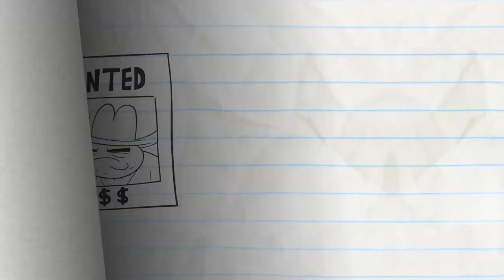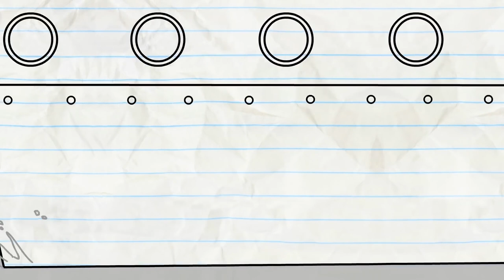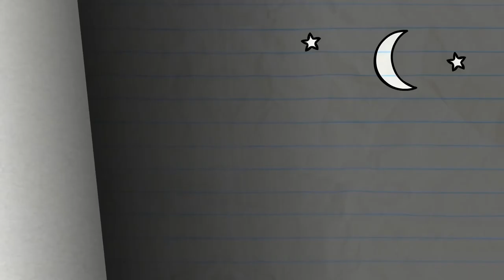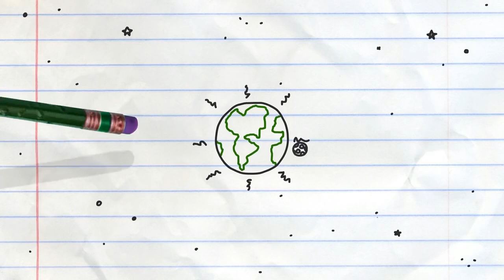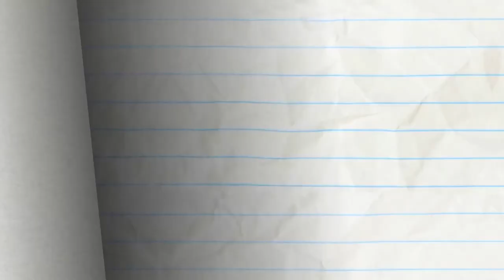Pencilmation Cartoon 2019 - Pencilmate Hits the Ceiling! -in- DRIP OFF THE OLD BLOCK - Pencilmation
Pencilmation Cartoon 2019
0:00 - DRIP OFF THE OLD BLOCK

More bad neighbor behavior here :

2:05 - LUMP IN THE NIGHT

4:26 - FORBIDDEN FLUTE
If only Mini P could pick a different instrument to play…

6:44 - PUPPY LOVE
Pencilmate’s dog helps him get over his shyness…

8:45 - BALL AND STRAIN

10:19 - COWBOY MEETS WORLD

12:09 - CAST AWRY

16:14 - PLIGHT OF THE LIVING DUDE
Even zombies can’t compete with the last level of Pencilmate’s favorite video game.

18:00 - GHOSTBUSTERS
Classic movie, ghosts, vacuum, marshmallow man and all a la sauce Pencilmation.

19:58 - HOME IS WHERE THE HURT IS
The Pencil helps two very different toons find common ground.

22:07 - BUGGED OUT

24:01 - HOUSEBROKEN

25:39 - CLIMB AND PUNISHMENT

ABOUT PENCILMATION :
Pencilmation is a cartoon channel for kids and not-too-serious grown-ups. It is made with love and a lot of fun by an international team helmed by Ross Bollinger who started the channel alone in his room a long time ago. Follow the new, wacky, and often times quite silly adventures of Pencilmate, Little Blue Man, Pencilmiss and other toons every Tuesday, Thursday and Saturday.

CREDITS FOR DRIP OFF THE OLD BLOCK
Storyboard by Charles Brubaker
Director - Sam Johnson and Arin Scalfo
Animated by Mel Roach with Matt Wilson
Sound Designer - Strelok Audio
Pencillers - Ralph Ravina and Alex Dudley